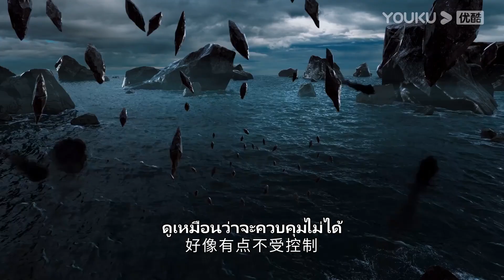FIN | เยี่ยนหุยไป๋เสี่ยวเซิงถูกโจมตี โชคดีที่เทียนเย่ามาช่วยไว้ได้ทัน | ล่าหัวใจมังกร | YOUKU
ยินดีต้อนรับผู้ชมในเขตประเทศไทย อินโดนีเซีย เวียดนาม มาเลเซีย สิงคโปร์ ฟิลิปปินส์ เขตปกครองพิเศษฮ่องกงแห่งสาธารณรัฐประชาชนจีน เขตปกครองพิเศษมาเก๊าแห่งสาธารณรัฐประชาชนจีน และเขตปกครองพิเศษไต้หวันแห่งสาธารณรัฐประชาชนจีน ย้ายไปรับชมซีรีส์ที่แอป YOUKU International ยินดีต้อนรับดาวน์โหลดแอปพลิเคชัน YOUKU International ไม่ว่าคุณจะอยู่ที่ไหน คุณสามารถเพลิดเพลินกับมินิซีรีส์ "ล่าหัวใจมังกร" ทุกตอนพร้อมคำบรรยายหลายภาษา สมัครสมาชิกแอปพลิเคชัน YOUKU International เพื่อรับชมซีรีส์ก่อนใคร

★รับชมทางแอป YOUKU International เท่านั้น
★สมาชิกแอปวันแรกรับชมได้ 5 ตอน และอัปเดตติดต่อกัน 11 วัน ตั้งแต่วันที่ 22 พ.ค. 66 เป็นต้นไป วันจันทร์และวันพุธ อัปเดตวันละ 2 ตอน วันอังคาร วันพฤหัสบดีและวันศุกร์อัปเดตวันละ 1 ตอน
★ผู้ชมทั่วไปวันแรกรับชมได้ 1 ตอน และอัปเดตติดต่อกัน 11 วัน ตั้งแต่วันที่ 22 พ.ค. 66 เป็นต้นไป วันจันทร์ - ศุกร์อัปเดตวันละ 1 ตอน
★นักแสดงนำ：โหวหมิงฮ่าว/โจวเหย่

ล่าหัวใจมังกร Back From The Brink ：“ล่าหัวใจมังกร” ถูกดัดแปลงมาจากนวนิยายเรื่องเดียวกันของนักประพันธ์จิ่วลู่เฟยเซียง เมื่อยี่สิบปีก่อน เทียนเย่าถูกตัดแขนตัดขาจากคนรักของตนซู่อิ่งเจ้าสำนักแห่งสำนักกว่างหาน และร่างของเขาได้ถูกผนึกไปทั่วทั้งสี่ทิศด้วยพลังแห่งธาตุทั้งห้า ด้วยความบังเอิญนั้นวิญญาณของเทียนเย่าก็ได้หลุดพ้นออกจากผนึกไปเมื่อสิบปีก่อน ภายหลังเขาได้รับรู้ว่ากระดูกมังกรของเขานั้นถูกผนึกอยู่ในใต้น้ำทะเลสาบของหมู่บ้านแห่งหนึ่งในเขตหุบเขา เขาจึงปลอมตัวเป็นหลานชายที่เสียชีวิตไปแล้วของย่าคนหนึ่งในหมู่บ้านเพื่อรอวันที่จะเอากระดูกมังกรกลับคืนมา และการปรากฏตัวของเยี่ยนหุยนั้นก็ทำให้เทียนเย่าเริ่มเห็นความหวังขึ้น เพราะในใจของเธอนั้นมีเกล็ดป้องหัวใจและเลือดมังกรของเขาอยู่ ซึ่งเธอสามารถช่วยเทียนเย่าในการปลดผนึกได้ ดังนั้นเทียนเย่าจึงเริ่มหลอกใช้เยี่ยนหุยเพื่อช่วยให้เขาค้นหาส่วนต่าง ๆ ของร่างกาย เยี่ยนหุยคิดหาวิธีที่จะหนีไปจากเทียนเย่า แต่ทั้งสองคนไม่เพียงที่จะไม่แยกจากกัน ความสัมพันธ์ของพวกเขากลับลึกซึ้งมากขึ้นเรื่อย ๆ เทียนเย่ารู้สึกประทับใจที่เยี่ยนหุยช่วยเขาเอาไว้หลายครั้งหลายครา ต่อมาเยี่ยนหุยก็ได้ค้นพบกับความสัมพันธ์ระหว่างเทียนเย่าและตัวเขาเองในเหตุการณ์ต่าง ๆ ที่เกิดขึ้นอย่างต่อเนื่อง ต้นกำเนิดเกล็ดป้องหัวใจของเทียนเย่า ความสัมพันธ์ระหว่างปรมาจารย์หลิงเซียวและซู่อิ่ง เรื่องราวที่แสนลึกลับซับซ้อนกำลังทยอยเกิดขึ้นเรื่อย ๆ อย่างไม่ขาดสาย...

00:00 เว็บไซต์ YOUKU เวอร์ชั่น International ใช้งานได้แล้ววันนี้
02:00 ดาวน์โหลดแอป YOUKU International เพื่อรับชมสิ่งที่น่าสนใจได้ก่อนใคร